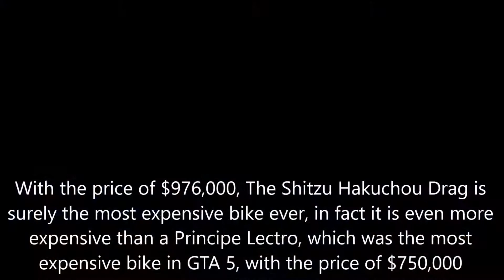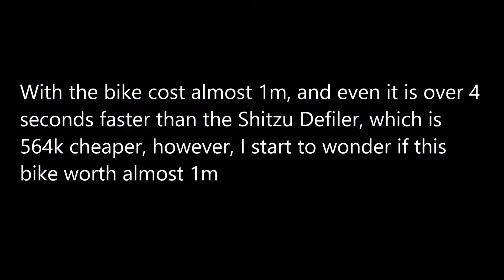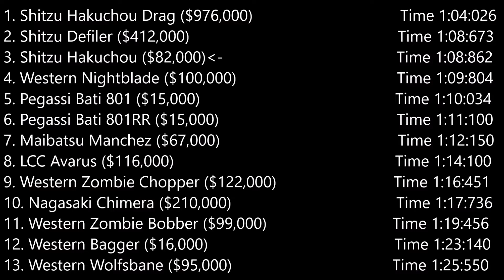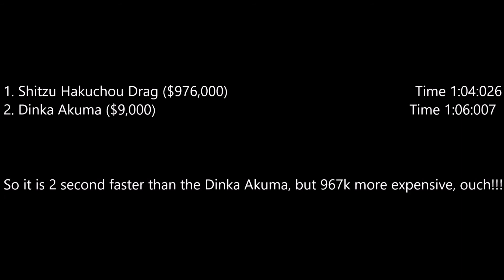GTA 5 Online - Biker DLC Shitzu Hakuchou Drag vs Bati, Akuma and Hakuchou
New Update means new bikes, and one of my collection is the The Shitzu Hakuchou Drag, the most expensive bike in GTA 5, with the price of almost $1M. I wonder how it is compares to another bikes like the Pegassi Bati 801, Pegassi Bati 801RR,  as well as the The Dinka Akuma and Shitzu Hakuchou